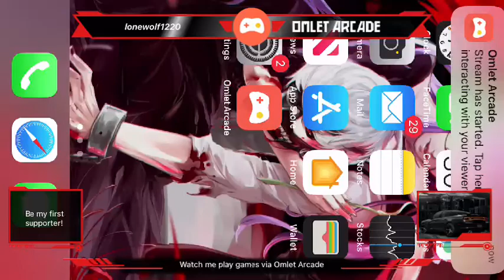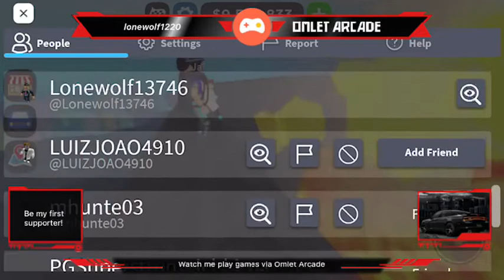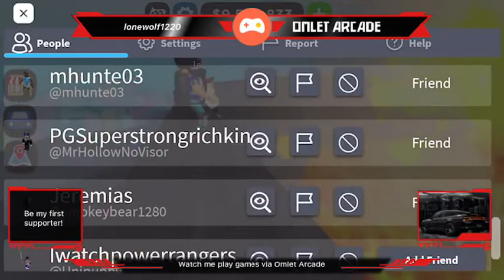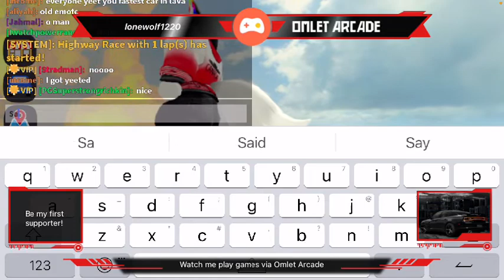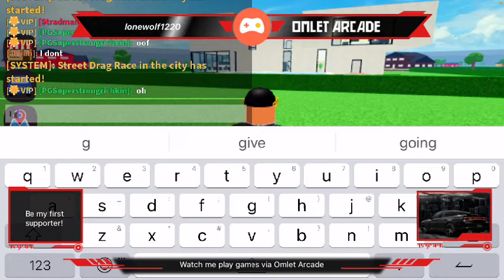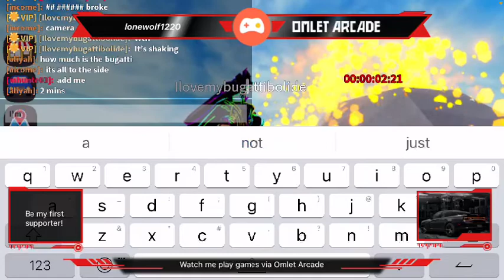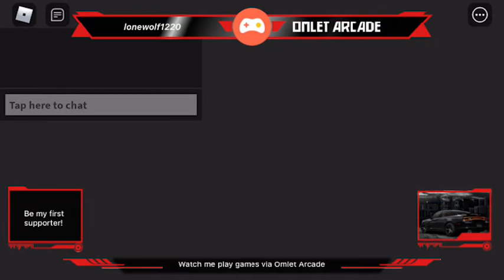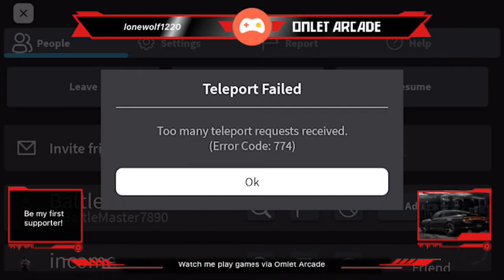Live event happening on car dealership tycoon